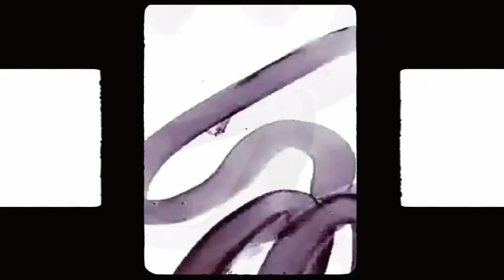Cassandra - Kate Moss (Official Backstage)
Produzione: Blanket Studio e Cassandra
Regia e montaggio: Lorenzo Donnini
Fotografia e correzione colore: Roberto D'Adorante
Camera: Daniele Matteagi

attori:
Miriana Grumo
Francesco Nardelli

grazie a:
Alessandra Badii
Irene
Timoteo Rocca
i’ Loria
Sweaty Betty tatoo
la Nof club e Filippone Zana

Kate Moss - Testo

Scrivi tu la storia
la imparerò a memoria
il finale lo decidi tu
Se gira una rivolta
fammi un promemoria
e prima o poi giuro passerò
Eri triste ma
supernova del dancefloor
eri triste ma è così
chi mi sconvolge sei tu

Più della mattina più di Maradona
più degli occhi di Kate Moss
Più della movida, della luna piena
più di Dalla e dei Rolling Stones
Da quando non mi meraviglio più

Bella la ragazza
immobile alla porta
in attesa di un evento nucleare
Piove, freddo, sole
faccio confusione
e per dispetto io non pulirò

Bella la ragazza
immobile alla porta
il finale lo scegliamo noi